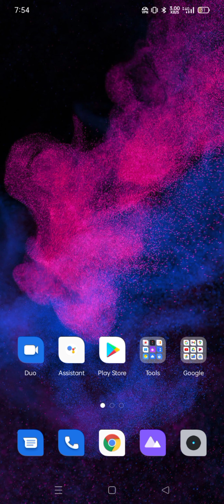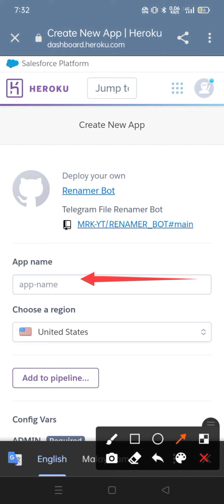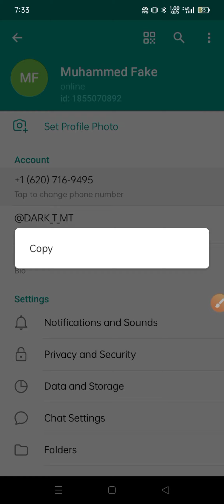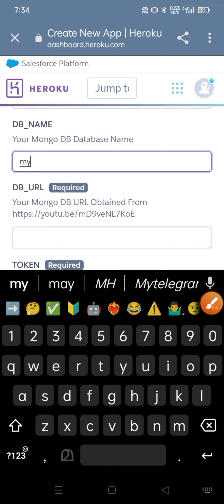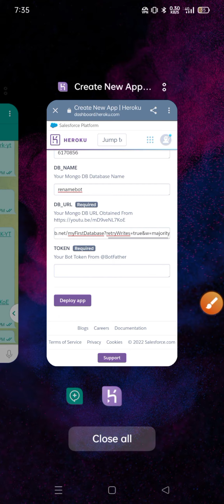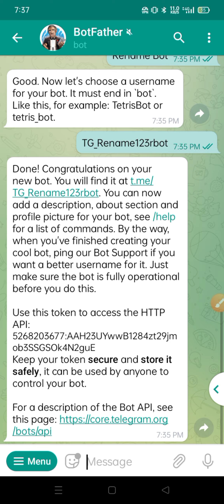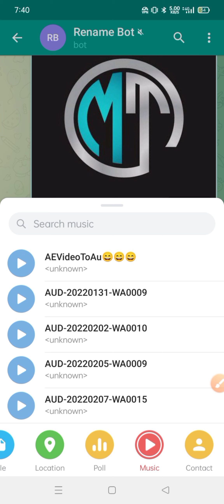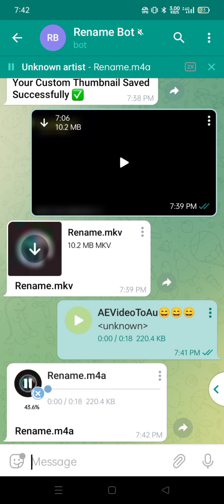How To Own Telegram Rename Bot | Malayalam Mo Tech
Create Your Own Telegram Rename Bot.

You can rename any Telegram Document & Audio, using this bot! With custom thumbnail